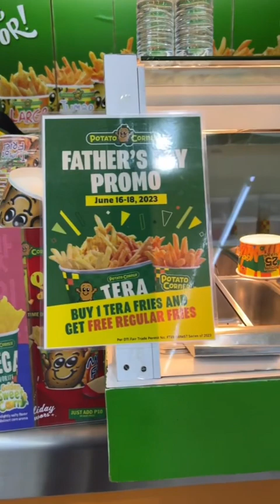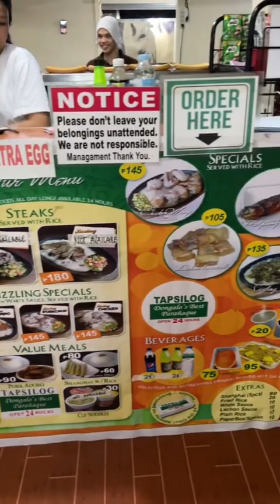Iba talaga nagagawa ng social media ang dami mo nalalaman haha